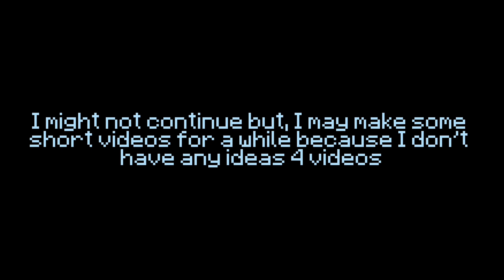|| unfinished videos!! || 1/?? || read desc || FNAF || GACHACLUB || follow me on tt! srslynotsagee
This video was supposed to be called “the aftons switch ages/heights” but poorly I didn’t finish it and lost motivation, as this being a abandoned video. I’m making a playlist of unfinished videos and or shorts/edits,

I would also like to say tysm, for 112 subs ik that’s not a lot, but I personally love all the attention and love u guys are giving me, you guys dearly and truely are the greatest of all time. I would also like to say shout out to @IRWIN 💘:D

And, last but probably not least, I probably will take a bit more time making videos. Because I have to do lots of editing and more things, since FNAF is supposed to be such a scary game/movie (lol can’t wait for that to come out) I’ve been deciding to make my videos more spooky (о´∀`о) I’m gonna be adding more characters, lore, vhs bits, 8bit scenes, blood, and phobias. And I’m gonna add some art scenes cause that shit is lit‼️

But other than that im gonna take a lil break, But im still gonna be online and more stuff!  So don’t worry anyways bye lil mamas :3 💋